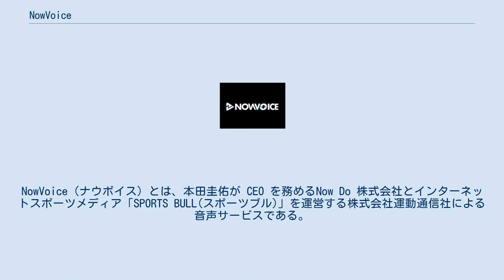NowVoice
NowVoice（ナウボイス）とは、本田圭佑が CEO を務めるNow Do 株式会社とインターネットスポーツメディア「SPORTS BULL(スポーツブル)」を運営する株式会社運動通信社による音声サービスである。
 アスリートをはじめとした各界のトップランナーの音声による定額制の音声サービスで、2020年4月29日よりサービスを開始した。
サービス開始から2020年5月31日まではチャリティ期間としてアプリをダウンロードするだけで、会員登録なしで利用可能となっていた。
6月1日以降は無料期間経過後に月額990円で利用できる。
 日々チャレンジを続けるトップランナーたちの本音の「声」を直接ユーザーに届けることで、人生をより楽しく、元気に、幸せにする「きっかけ」の創出を目的とし、本田は「アスリートが自分の挑戦に対する考えとか、あの時ああだったと話しているだけで、自分も頑張ろう、今の局面を乗り切ろうと思って頂けるような形で届けられたら」と音声コンテンツへの想いを語っている。
 サービス開始時に参加したアスリートは16人。
トップランナーはアスリートのみならず、タレント・ミュージシャン・経営者・文化人など様々なジャンルから拡充していく予定としている。
 2020年7月1日には、関根勤や古舘伊知郎らスポーツ以外の様々なジャンルのトップランナー16名が参画した。